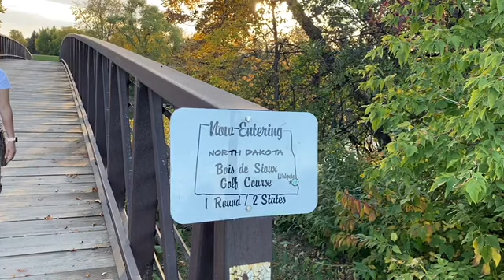Fil-Am Couple walks from Minnesota to North Dakota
Great gratitude to MrE for designing this website!

Amazon Podcast

Love Beyond The Sea Twitter for tweets from the videos + my favorite love songs

On this bridge we were able to walk from Breckenridge Minnesota to Wahpeton North Dakota during our 2020 vacation to Minnesota. For a small town of 3200 people it has some Filipinas and I thought was a very nice place to stay, visiting friends.